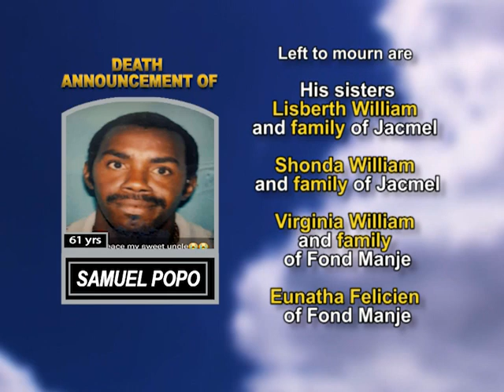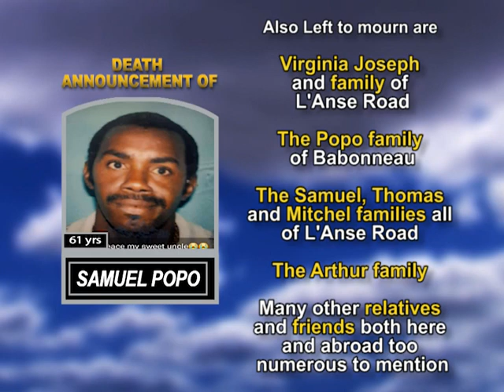Samuel Popo long